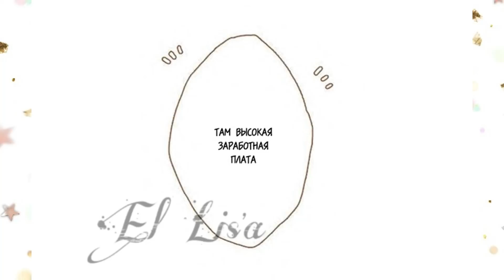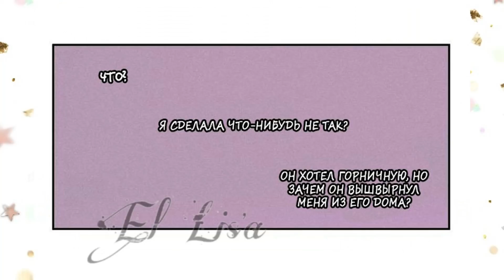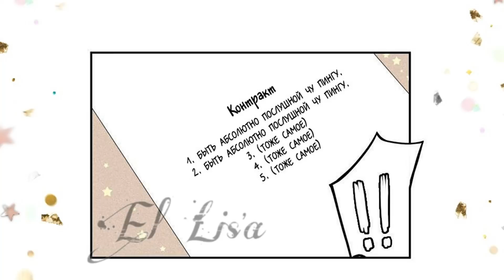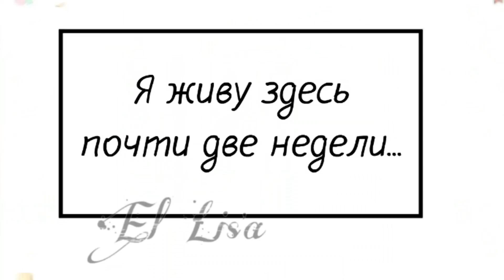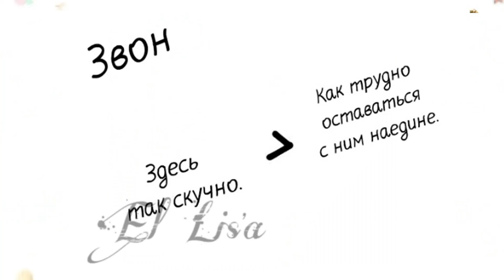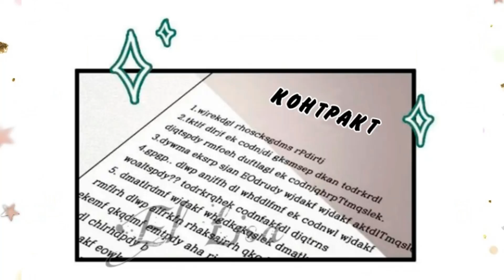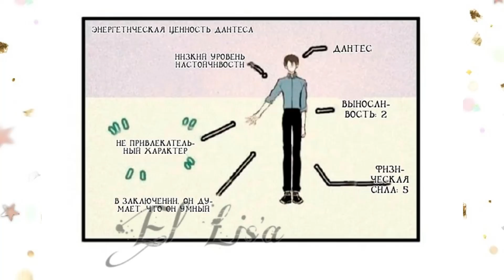Озвучка манги | Мой вампир по контракту | 1- 23 глава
Категория: Маньхуа, 2018
Авторы: MELDE, Foxtoon
Жанры: романтика, вампиры
Описание: Линси Рен устроилась домработницей к Чю Пингу, чтобы заработать деньги для исполнения своей мечты стать актрисой. Немного поработав, Линси решила уйти с работы, потому что у Чюпина был отвратительный характер, но, однажды, случайно обнаружила, что Чюпин — тысячелетний вампир. Чтобы избавиться от свидетеля, Чюпин решил убить её. Сможет ли героиня Линси выжить и завоевать его сердце?

Связь со мной:
Группа ВК (новости / вырезанные сцены)

На микро (карта) - 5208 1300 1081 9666